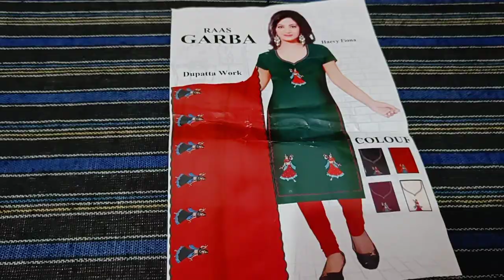आज फिर से गजब के डिजाइन कढ़ाई में=9817127853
आज फिर नए डिजाइन कढ़ाई में 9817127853
video highliht
kadhai ke suit